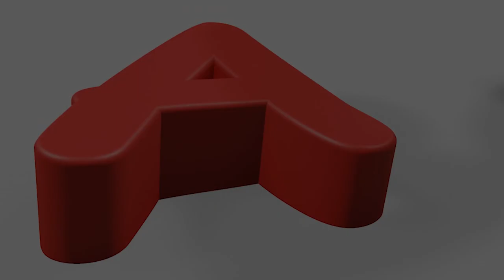TANGRAM ANIMALS, NAMES, VOICES #1 CAT, FISH, COW, WHALE, ROOSTER, SWAN, HORSE RIDER, HORSE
How to make tangram animals. ABC Kindergarten shared for kids. tangram animals.